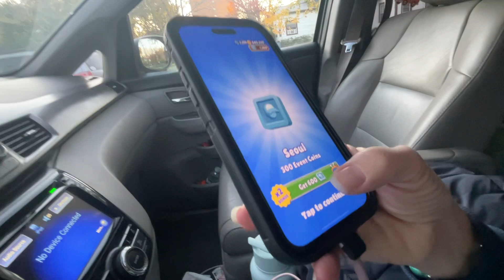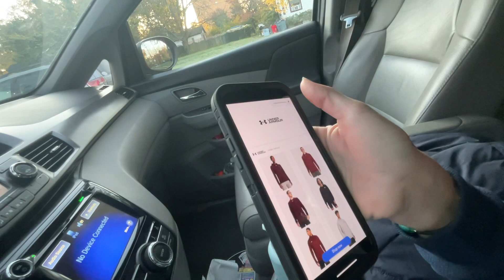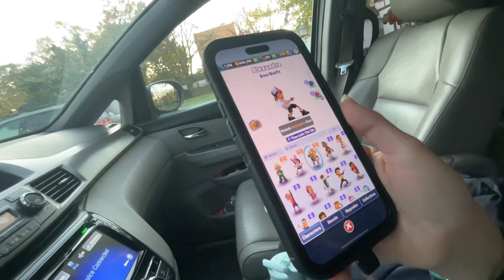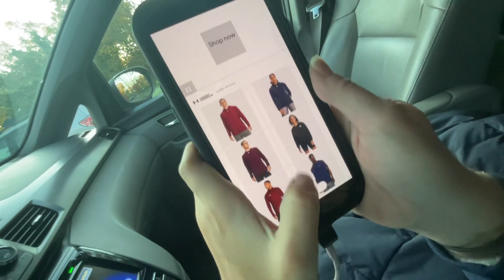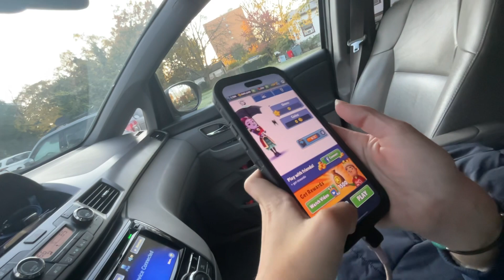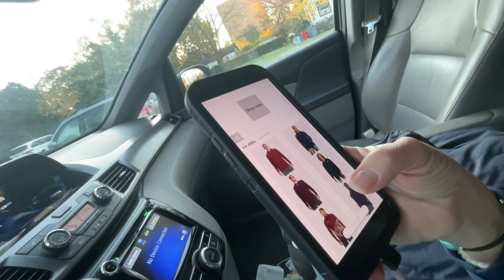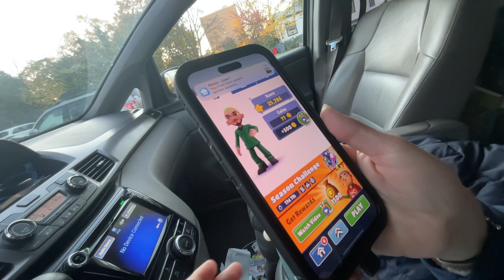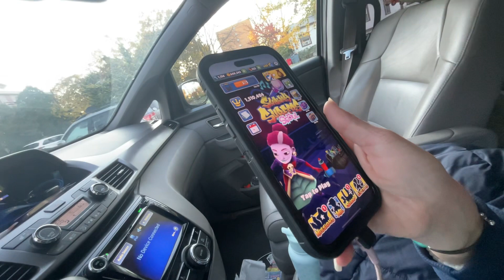New Seoul update in subway surfers but now it’s even more crazier with the glowing flowers ❤️❤️